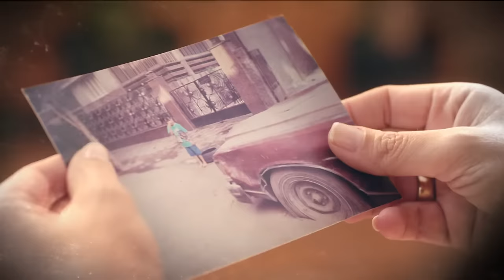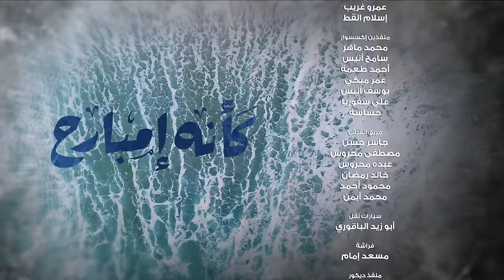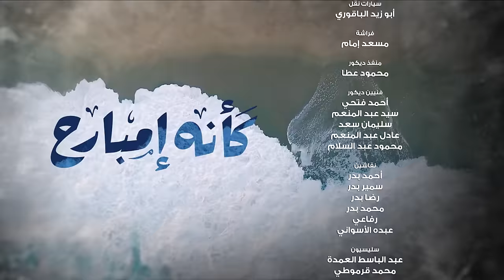Kaeno Embareh كأنه إمبارح Ka2ino Mbare7 2018 _ Episode 04